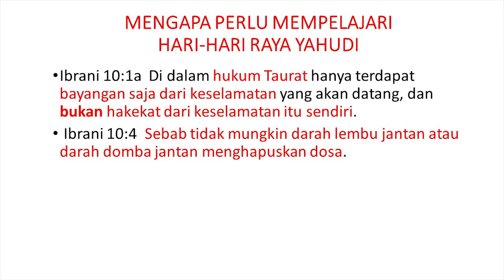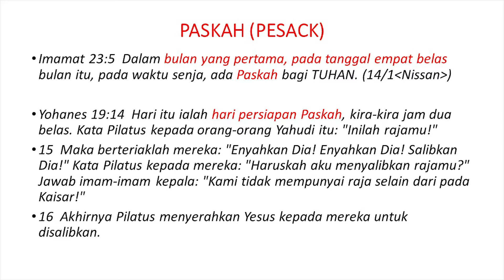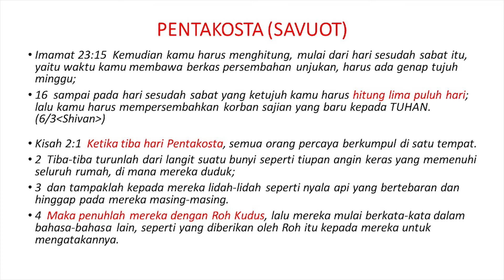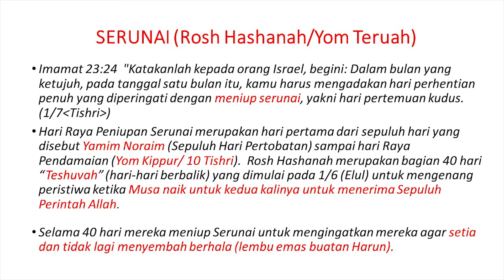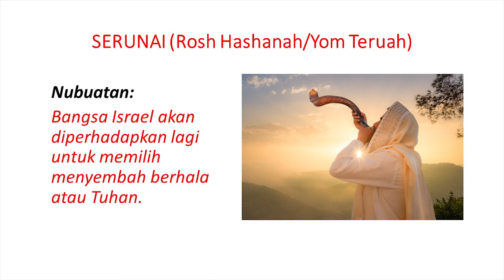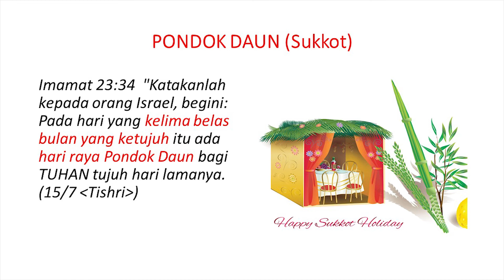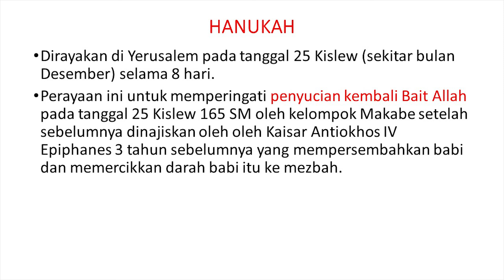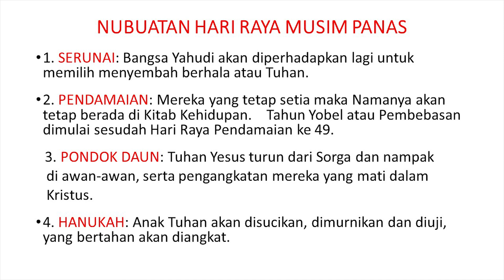07 Hari Raya Yahudi dan Nubuatannya - Yunus Ciptawilangga, MBA - wahyu akhir zaman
@wahyuakhirzaman wahyuakhirzaman @wahyu akhir zaman

Shalom dan selamat datang di wahyu akhir zaman channel.
Bapak, Ibu dan Saudara sekalian. Apakah kiamat itu? Akhir zaman? Akhir masa?
pasti pada merinding? Ya. Karena itulah akhir dari semua yang ada di dunia ini.
Peristiwa apa saja yang akan terjadi dan apa yang harus kita lakukan sebelum itu terjadi?
Kehidupan terus berlangsung semua manusia sibuk sendiri sampai melupakan Tuhan
dan kita tidak sadar telah di ujung akhir zaman
Kepada kita sebagai anak-anak terang diberi hikmat oleh Tuhan untuk menilai zaman,
maka perhatikanlah hidup kita ini dan jadilah bijak.
Jagalah diri kita agar tetap hidup benar dan kudus di hadapan Tuhan.

Jika kamu suka dengan video di wahyu akhir zaman Channel ini,
Ditunggu komentar-komentar Anda di kolom komentar yang ada di bawah video ini.

Selamat menonton.
Kiranya Tuhan memberkati kita.

Terjemahan ini memakai 3 bahasa yang resmi kami buat (Indonesia, Inggris dan Mandarin)
sedangkan 14 bahasa lainnya menggunakan Google Translate,
mohon maaf jika ada kesalahan dalam penerjemahannya.